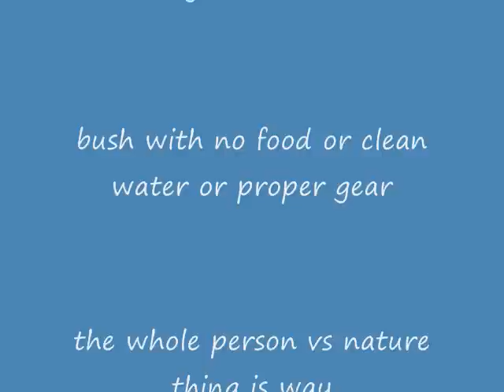English project 2